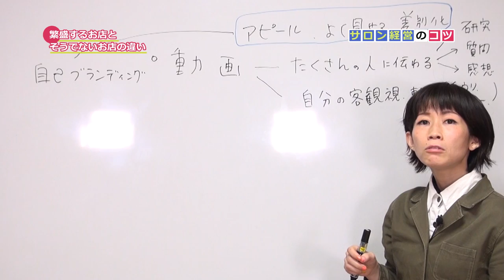りらく屋花澤DVD注文受付開始♪rirakuya dvd Start accepting orders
現在ウェブでの販売はしておりません